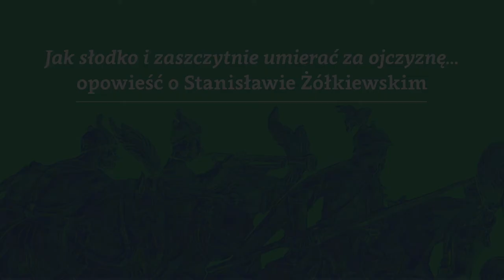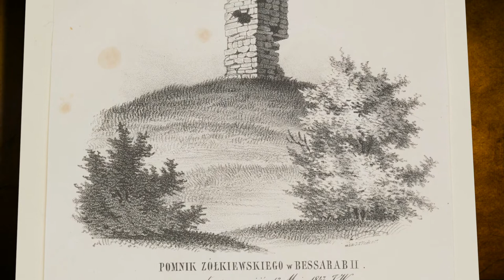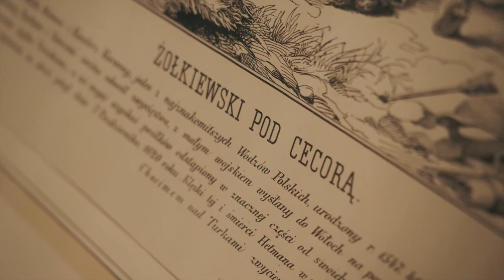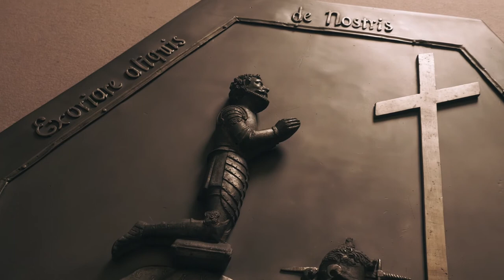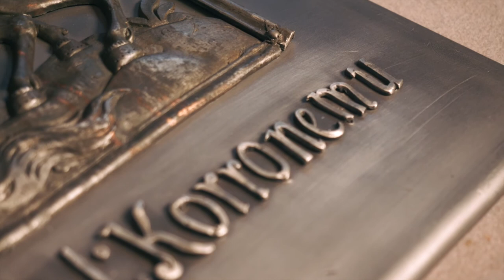Jak słodko i zaszczytnie umierać za ojczyznę. Opowieść o Stanisławie Żółkiewskim (audiowstęp)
Zapraszamy na wirtualną wystawę pamiątek po Stanisławie Żółkiewskim ze zbiorów wilanowskich. O upamiętnianiu hetmana przez potomnych, litografii Żółkiewski pod Cecorą oraz zachowanych fragmentach z jego sarkofagu opowiadają dr Marta Gołąbek i dr Anna Ziemlewska. Zapraszamy do oglądania.

Projekt „Jak słodko i zaszczytnie umierać za ojczyznę! Stanisław Żółkiewski w pamięci potomnych” sfinansowano ze środków Ministra Kultury, Dziedzictwa Narodowego i Sportu w ramach Programu Wieloletniego NIEPODLEGŁA na lata 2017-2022